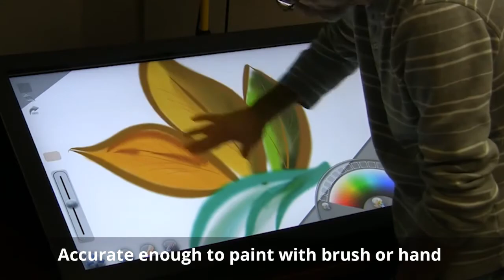ShadowSense Benefit - Ability To Sense Size of Object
The ability to sense the size of the touch object allows ShadowSense to react instantaneously to an object such as a paint brush.  Being able to sense size allows for exceptional control over touch parameters.